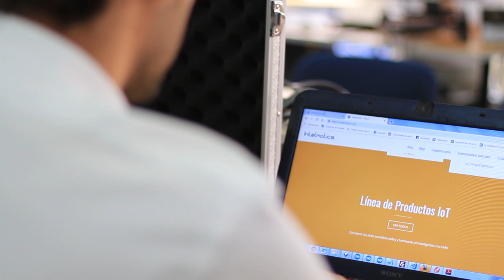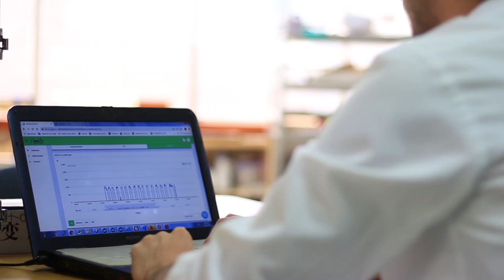Transformación Digital: Digitalización, diferenciación y reinvención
¿Te has preguntado hacía dónde va tu negocio? y más importante aun ¿has entendido que tu modelo de negocio puede cambiar? Gabriel Alzate, consultor de Transformación Digital -GAT Digital, nos enseña su modelo de Transformación Digital.

Juan Esteban Giraldo, director técnico de Intelmotics, es uno de los casos de éxito de transformación digital y nos cuenta cómo lo lograron.

Negociosentm